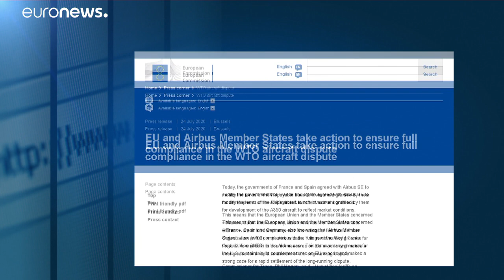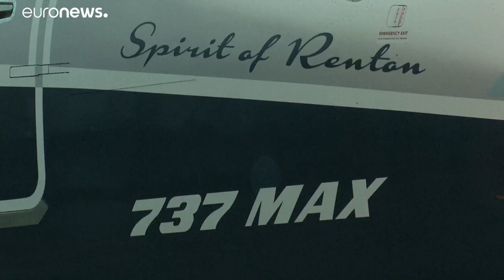Airbus renuncia a las condiciones preferentes de los créditos para el desarrollo del A350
Airbus mueve ficha para acabar con dieciséis años de litigio por las condiciones preferentes de los créditos concedidos por España y Francia, para desarrollar el modelo A350. Unas ayudas que la Organización Mundial del Comercio (OMC) considera ilegales.